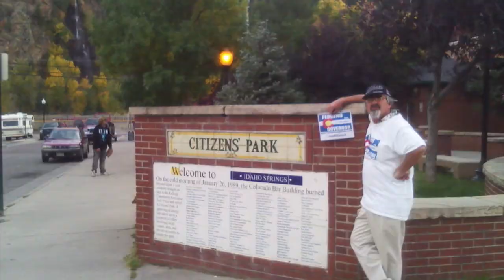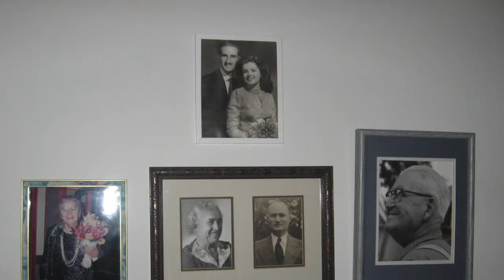Fiorino for Congress 2020 ad trailer 7 30 2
Fiorino for Colorado paid and approved by Unity Candidate Paul Noel Fiorino
FiorinoforDenver.com
VOTE VOTA VOTO